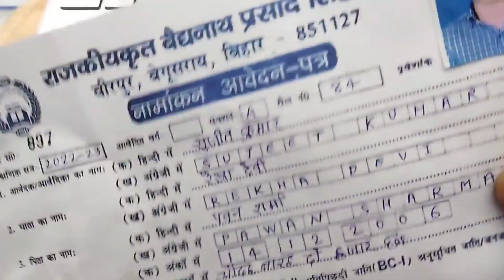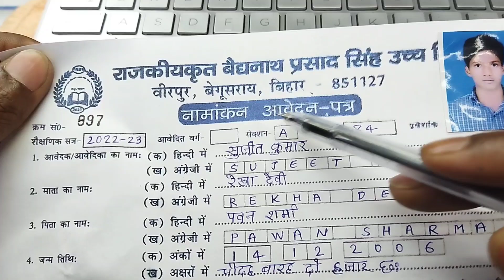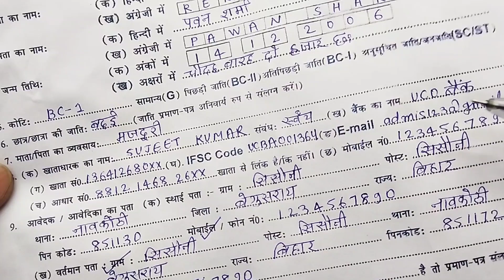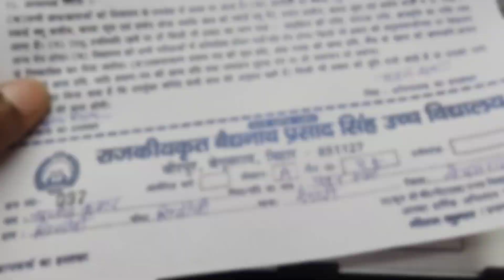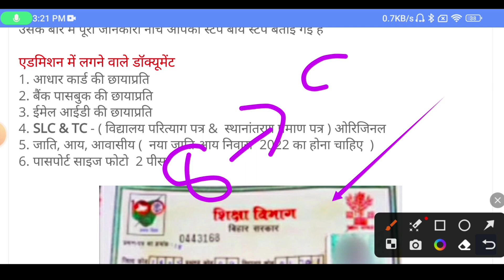9th class ka form kaise bharen | 9th admission form kaise bhare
9th class ka form kaise bharen | 9th admission form kaise bhare | 9th ka admission form kaise bhare

इस वीडियो में नाइंथ क्लास का एडमिशन फॉर्म कैसे भरेंगे फॉर्म भरने में क्या-क्या डॉक्यूमेंट लगते हैं फॉर्म कहां पर मिलेगा पूरी जानकारी बताई गई है

In this video, how to fill the admission form of ninth class, what documents are required to fill the form, where to get the form, complete information has been given.

________________________________________ Important video's

9th class ka admission form kaise bharen
9th class ka form kaise bhara jata hai
9th ka admission form kaise bharen
9th ka form kaise bhara jata hai
admission form fill up class 9
admission form kaise bhare 9th class
class 9 admission form fill up
class 9 form fill up
class 9th admission form
class 9th ka form kaise bharen
ninth ka form kaise bhara jata hai
school ka form kaise bhara jata hai
नाइंथ क्लास का फॉर्म कैसे भरें
11th ka form kaise bhare
9th admission form
9th class admission
9th class admission form
9th class ka admission form
9th class ka form kaise bhare 2023
9th class me admission kaise hota hai
9th me admission ke liye document
aay jati niwas kaise banaye
bihar board 9th admission form kaise bhare
class 11 ka form kaise bhare
class 9 ka admission form kaise bhare 2024
class 9 paper 2023
class 9 registration
class 9th ka namankan form kaise bhare
class nine registration form fill up
form kaise bhare
form kaise bharte hain
high school ka admission form kaise bhare